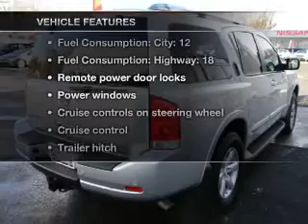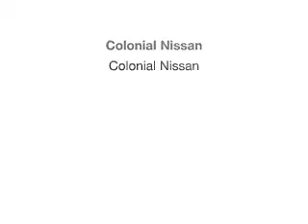2011 Nissan Armada - Feasterville PA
Year: 2011
Make: Nissan
Model: Armada
Trim: SV
Engine: 5.6 liter 8 cylinder 32 valve
Transmission: 5-Speed Automatic
Color: Silver
Mileage: 16766
Address:
117 Bustleton Pike